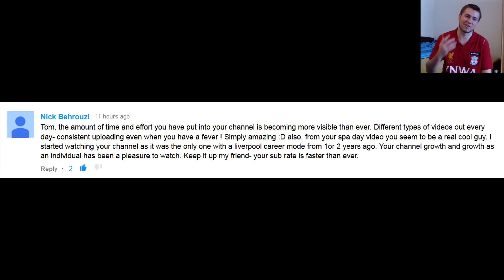FIFA 15 LIVERPOOL CAREER MODE: GOALS GALORE - GK DESTROYED!! #140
You can find these Series on my channel:

Barcelona Career Mode
My Player Career Mode
Road to Glory Career Mode with Nottingham Forest

FIFA 15 LIVERPOOL CAREER MODE Dynasty : GOALS GALORE - GK DESTROYED!! #140